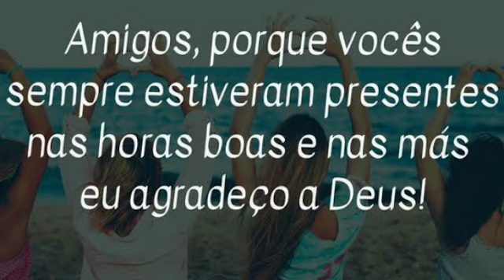Linda mensagem para o dia do amigo!